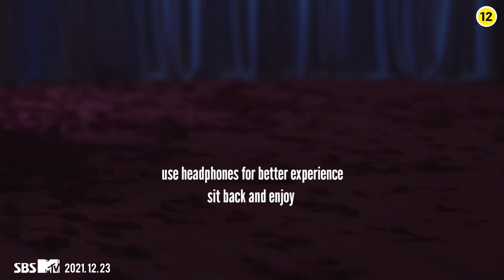OMEGA X LOVE ME LIKE BUT WITH STRAY KIDS SIDE EFFECTS MUSIC'S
Omega X LOVE ME LIKE X STRAY KIDS SIDE EFFECTS MUSIC'S

connect with STRAY KIDS